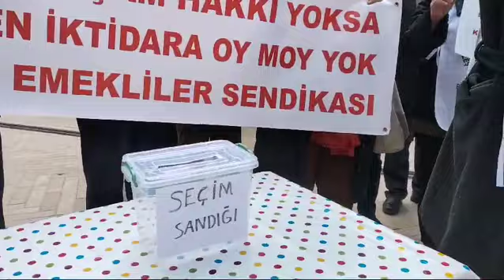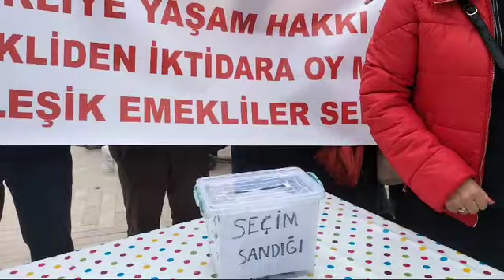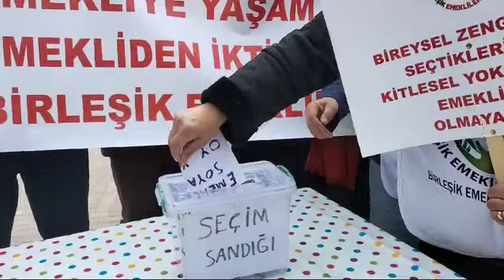19.03.2024 Maltepe meydanı Birleşik Emekliler Sendikası Basın Açıklaması.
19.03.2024 Maltepe meydanı Birleşik Emekliler Sendikası Basın Açıklaması.